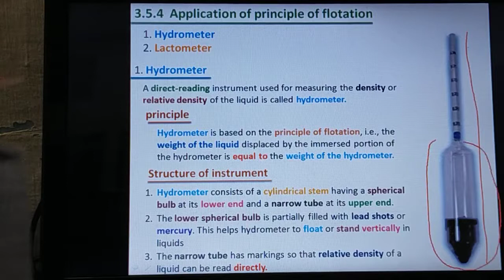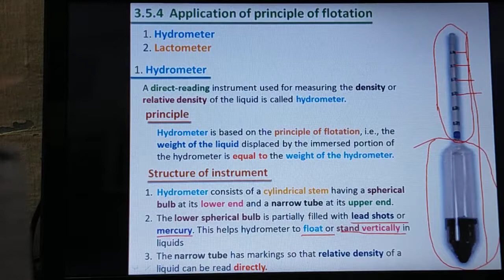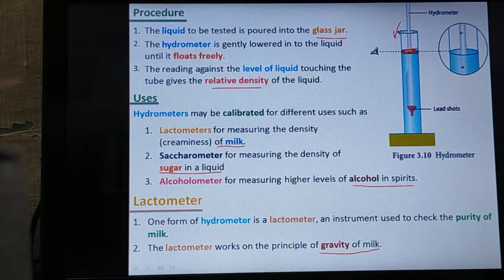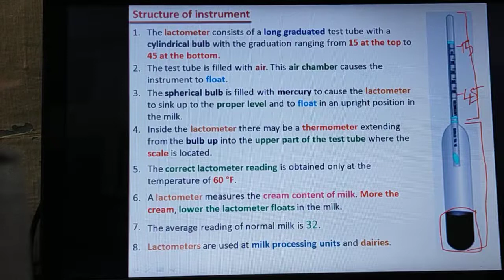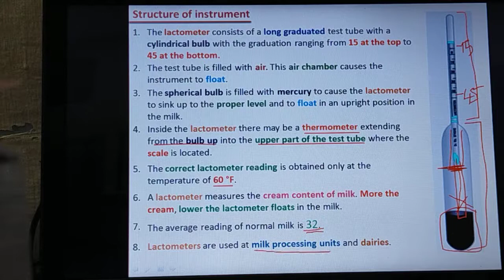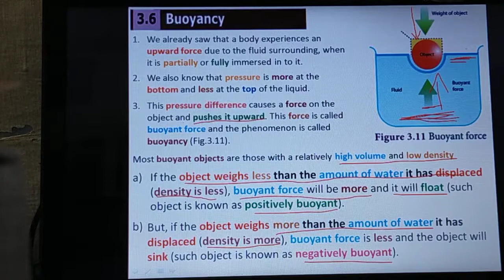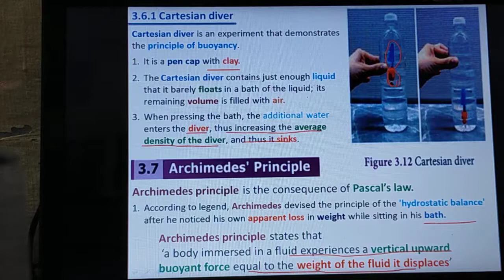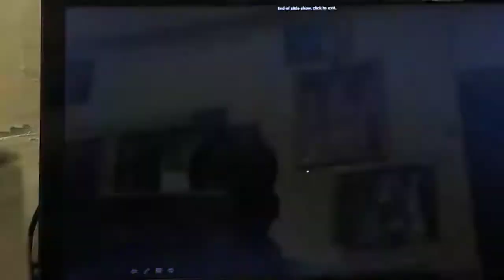Class 9/TNB/Science/3.Fluids/Session 30